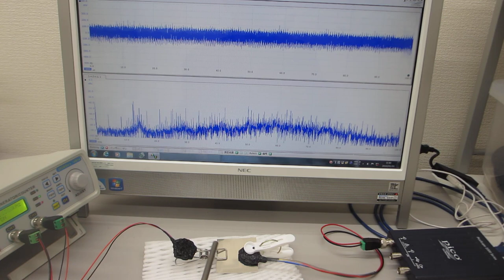超音波テスターによる、メガヘルツの超音波制御実験（伝搬特性テスト）